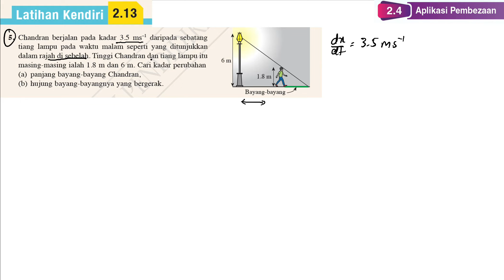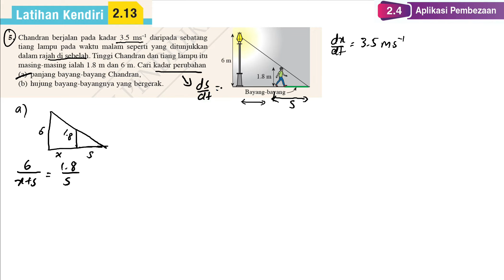Latihan Kendiri 2.13 Soalan 5 | 2.4 Aplikasi pembezaan | Bab 2 Pembezaan | Add Maths Form 5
Latihan Kendiri 2.13 Soalan 5 | 2.4 Aplikasi pembezaan| Bab 2 Pembezaan | Matematik Tambahan Tingkatan 5 | Add Maths Form 5

Chandran berjalan pada kadar 3.5 ms–1 daripada sebatang tiang lampu pada waktu malam seperti yang ditunjukkan dalam rajah di sebelah. Tinggi Chandran dan tiang lampu itu masing-masing ialah 1.8 m dan 6 m. Cari kadar perubahan
(a) panjang bayang-bayang Chandran,
(b) hujung bayang-bayangnya yang bergerak.